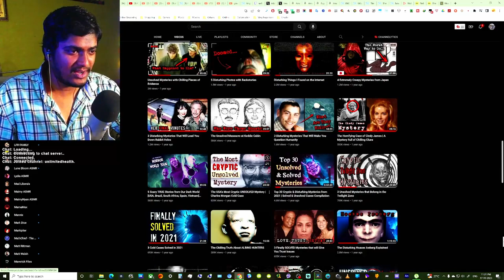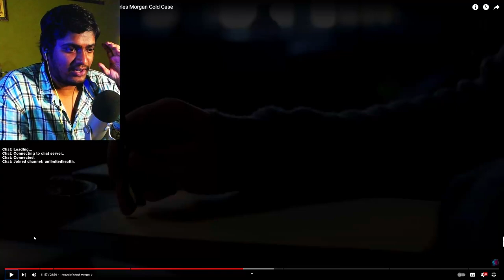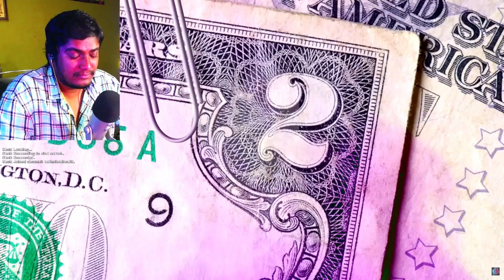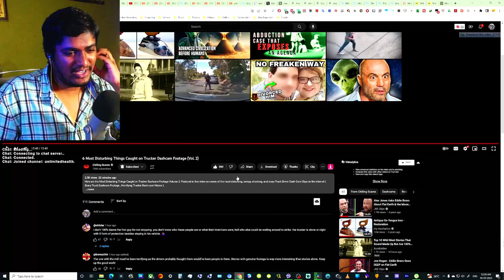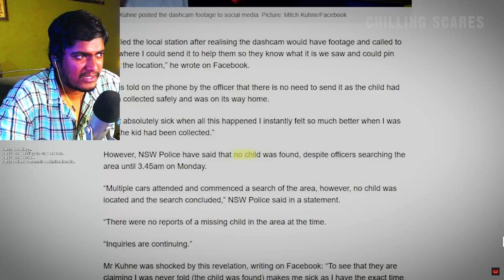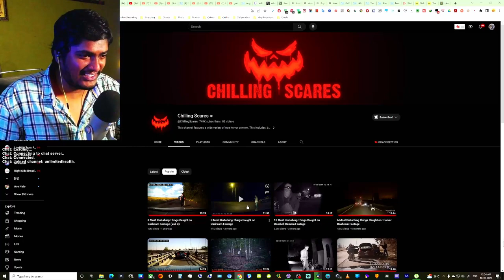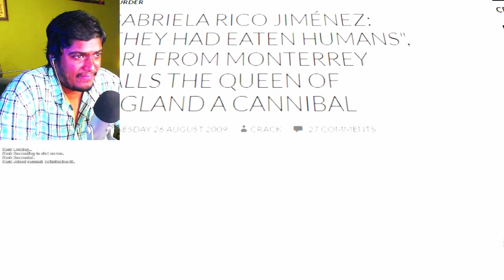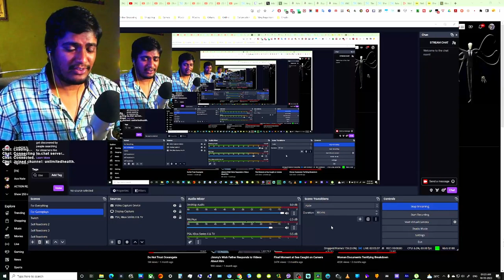SCARY LIVESTREAMS #10 - GUY GETS KIDNAPPED, RETURNED & KIDNAPPED, SCARY DASHCAMS & DOORBELL FOOTAGES